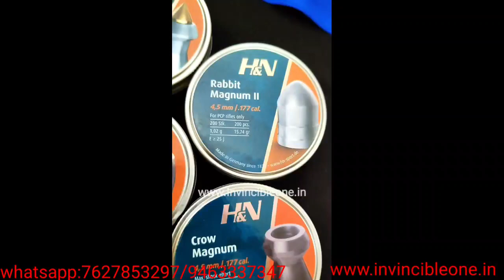Imported air rifle pellets in india best for sports ft.H&N pellets made in germany-no license needed